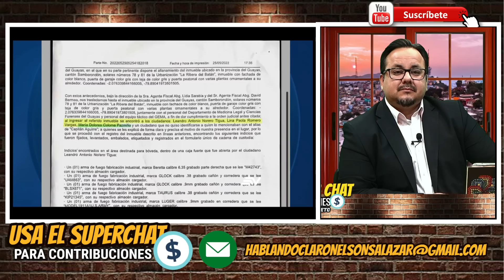Nuevas revelaciones del caso Boscan y Norero